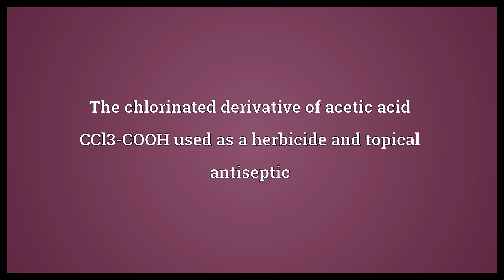Trichloroacetic acid Meaning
Video shows what trichloroacetic acid means. The chlorinated derivative of acetic acid CCl3-COOH used as a herbicide and topical antiseptic.  Trichloroacetic acid Meaning. How to pronounce, definition audio dictionary. How to say trichloroacetic acid. Powered by MaryTTS, Wiktionary